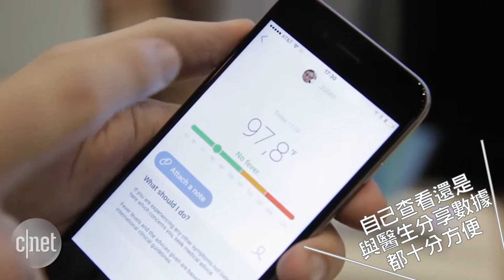【健康監測者】Withings Thermo 智能BB探熱計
1個探熱頭，16個紅外線感應器！再加埋專利HotSpot Sensor™，由BB到全家人嘅體溫數據都一目了然！

▼健康監測者▼
Withings Thermo 智能BB探熱計：goo.gl/E67k9D
超過8,000款新潮電子產品、電器特價發售。24小時購物新體驗！